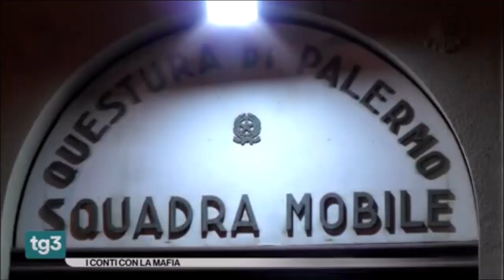Sicilia, lotta alla mafia. Intervista a Francesco Messina, Direttore centrale anticrimine Polizia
Fonte: Rai3 Fuori Tg